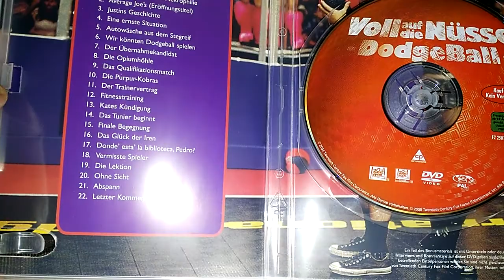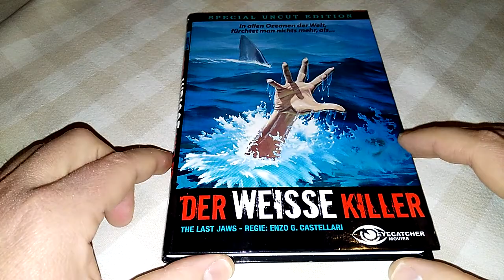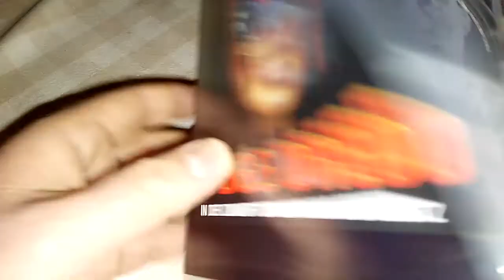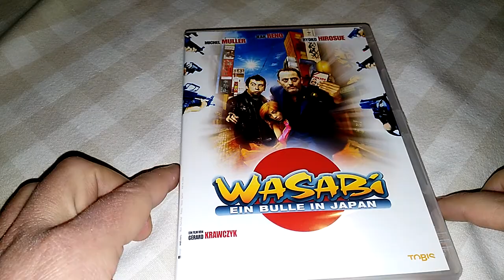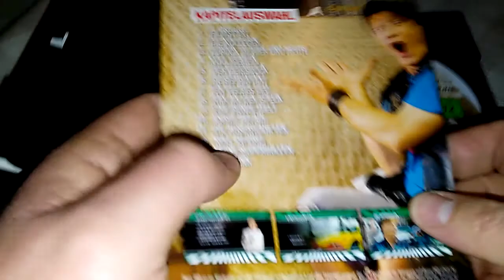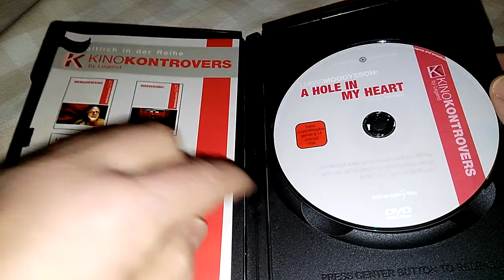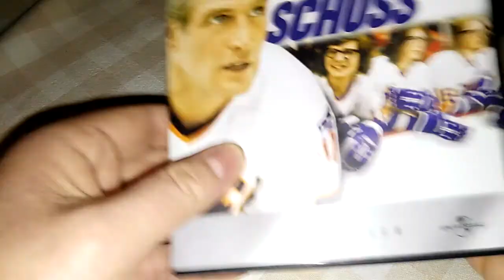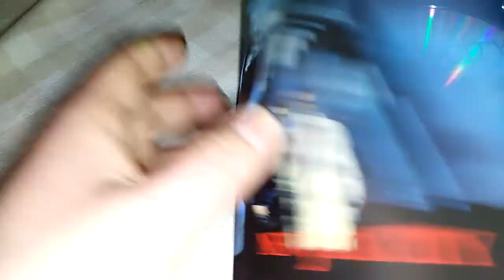Meine restlichen Filme aus meiner Sammlung Teil 1